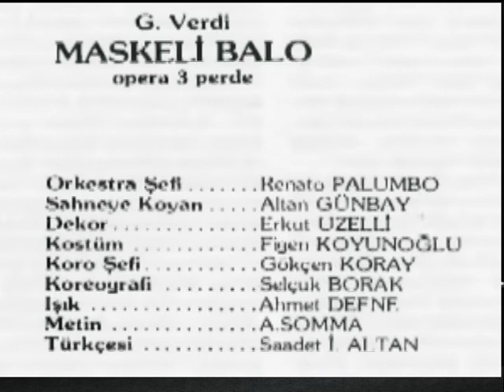G.Verdi - Maskeli Balo (Un ballo in maschera) Istanbul Devlet Opera ve Balesi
1991/1992 Sezonu Orkestra Şefi: Renato Palumbo  Sahneye Koyan:  Altan Günbay   Dekor:Erkut Uzelli   Kostüm:Figen Koyunoğlu  Koreografi: Selçuk Borak   Türkçe tercümesi:Saadet İkesus Altan   Koro Şefi:Gökçen  Koray   Işık : Ahmet Defne
Riccardo:      Ender Arıman
Renato:         Sedat Öztoprak
Amelia:         Meral Manizade
Ulrica:           Zuhal Dinçer
Oscar:          Çağnur Gürsan/Nursel Öncül/Sevil Yarar
Silvano:        Bülent Atak / Özer Sezer/
Samuel:       Kenan Dağaşan / Ali Ihsan Onat
Tom:             Sevan Şencan
Hakim:         Nuri Candaş / Erkan Tezcan
Uşak:           Kurtuluş Demirperçin